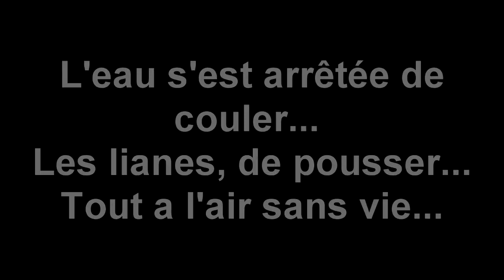Colorless : Trailer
Hello, it's me, Painty ! Help me bring back color to my world in this new android game !